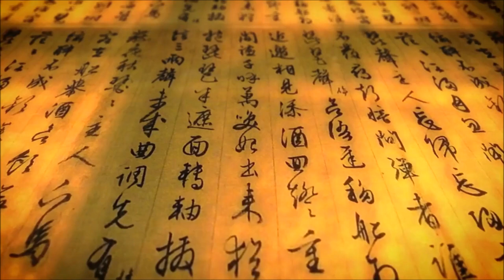A Teoria de Gaia: Terra um planeta vida. A Mitologia Grega explica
Na mitologia grega, Gaia é o nome da deusa da Terra, companheira de Urano (Céu) e mãe dos Titãs (gigantes). Gaia é a personificação do planeta Terra, representada como uma mulher gigantesca e poderosa. Saiba mais sobre esse assunto, acompanhe esse e outros vídeos aqui no Canal.

Programas que uso:
▶ Moviemaker

Equipamentos que uso:
▶ Camera: Iphone 6
▶ Microfone: Kit Microfone Lapela + Adaptador Celular Smartphone Youtuber
▶ Iluminação: 2 lampadas de 45W / 5500K